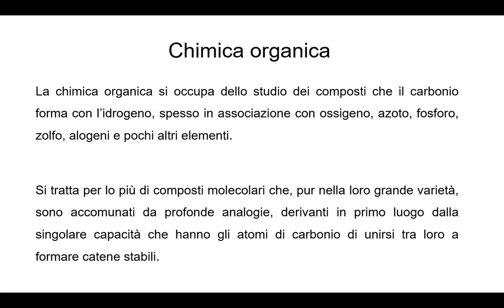chimica organica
Attribuzioni: Image, Orion Bar (NIRCam Image) (2023-129), marked as public domain